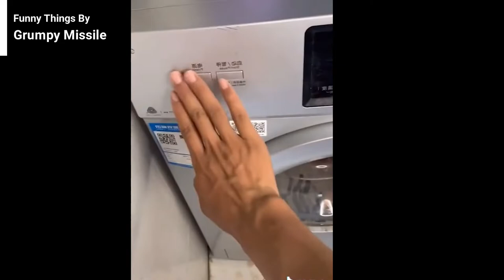Just for fun - Funny video from Grumpy Missile [Creator]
Hi!
All ages can watch this video for their relaxation with fun.